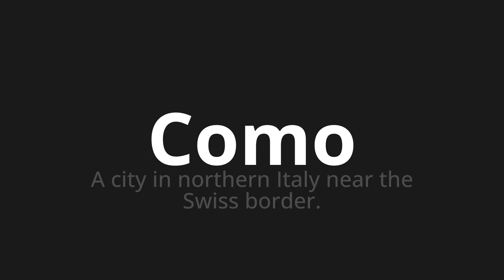How to pronounce Como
Master the Pronunciation of 'Como Which Means Como' - which means : A City in Northern Italy Near The Swiss Border. 📝 with @PizzaPronunciation 🎓🗣️ - [Your Guide to Italian]

Learn to pronounce 'Como' perfectly in Italian with our easy and engaging tutorial by @PizzaPronunciation! 📖📽️ In this comprehensive video, we provide you with native speaker examples 🗣️👂 and phonetic breakdowns 🎵 to ensure you get the pronunciation just right.

How to say Como in Italian